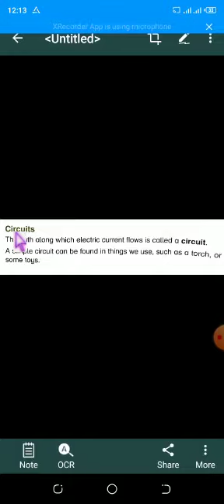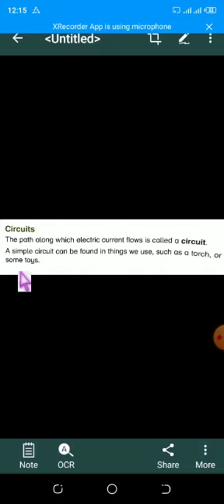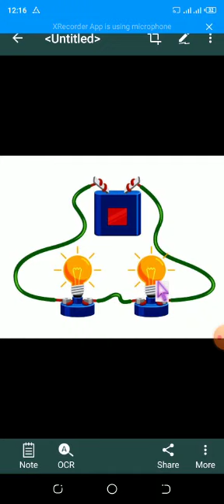Class 3 Science Lec 12 2021